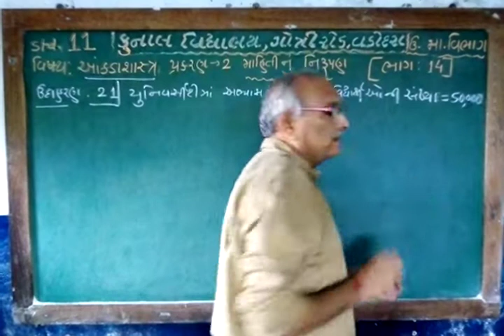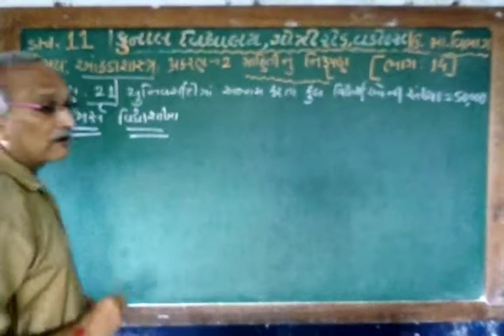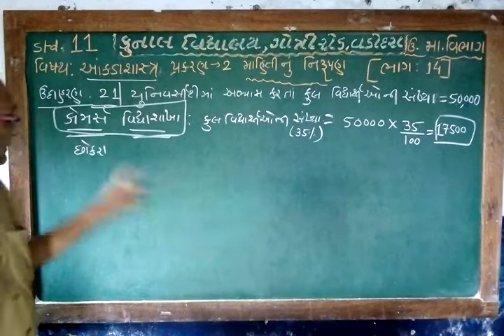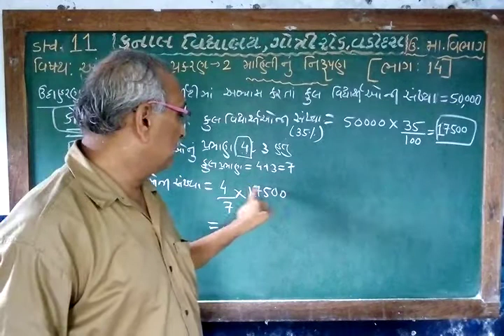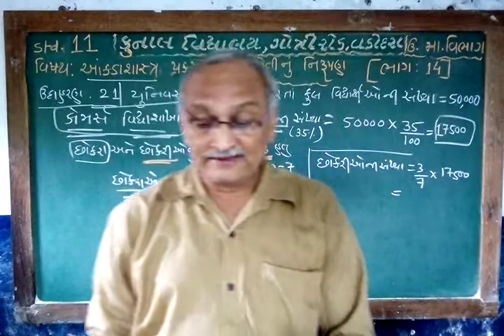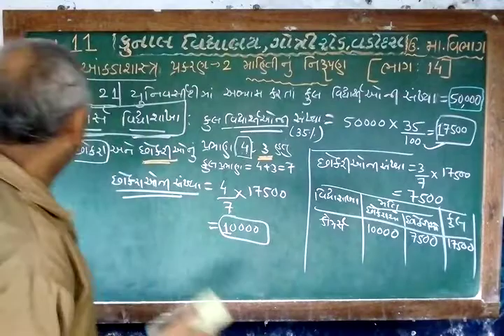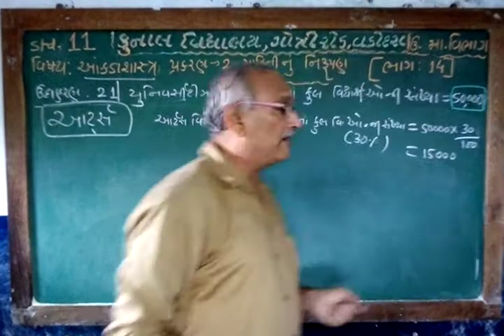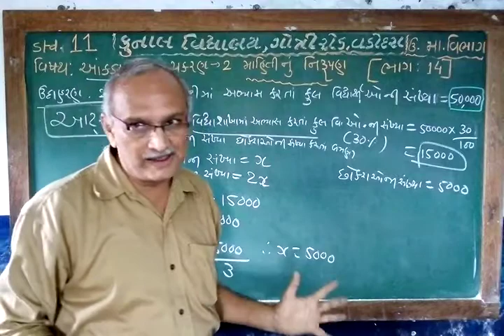STD - 11/ STATISTICS/ CHAPTER –2/ PART– 14/ GUJARATI MEDIUM / KUNAL VIDYALAYA, GOTRI ROAD, VADODARA.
KUNAL VIDYALAYA 29, GANGAVIHAR SCIETY, NEAR - HARINAGAR CROSSING, GOTRI ROAD, VADODARA - 390021. (M) 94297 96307